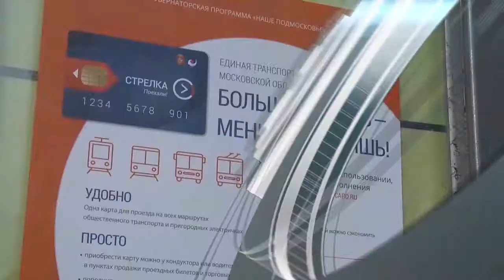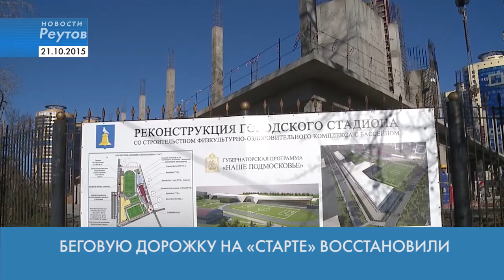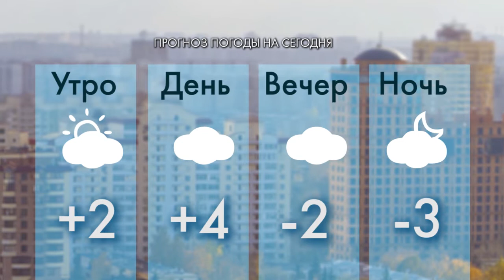Новости Реутова 21.10.2015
БЕГОВУЮ ДОРОЖКУ НА «СТАРТЕ» ВОССТАНОВИЛИ

ОБЩЕСТВЕННИКИ И ИНСПЕКТОРЫ ПРОВЕРИЛИ ПАРКОВКУ НА АШХАБАДСКОЙ

ГОРОЖАНЕ СТАЛИ ЧАЩЕ ЕЗДИТЬ ПО «СТРЕЛКЕ»